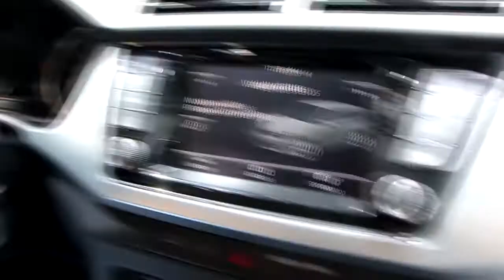Skoda Fabia Combi - Párizs 2014